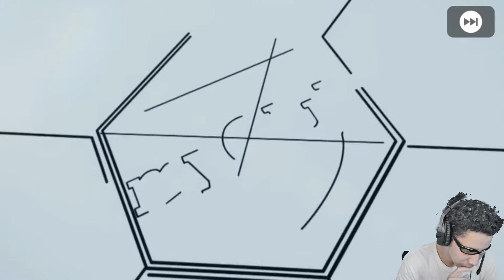BUG ICONIC F. RIJKAARD ICONIC MOMENT MILAN PES 2021 MOBILE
BUG | PACK OPENING | ICONIC M. VAN BASTEN | F. RIJKAARD & R. GULLIT | ICONIC MOMENT MILAN PES2021 MOBILE!!! caso você queira fazer uma contribuição para melhorar a qualidade do canal basta clicar nesse link e doar.